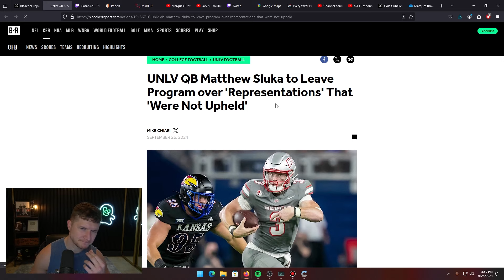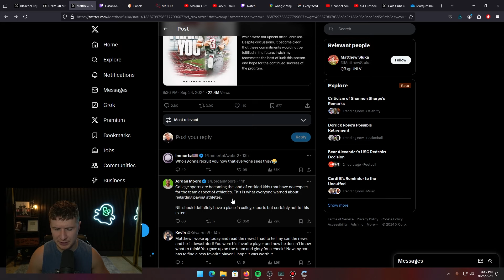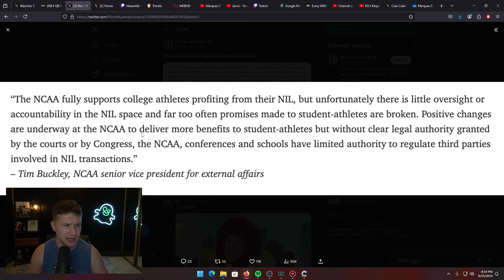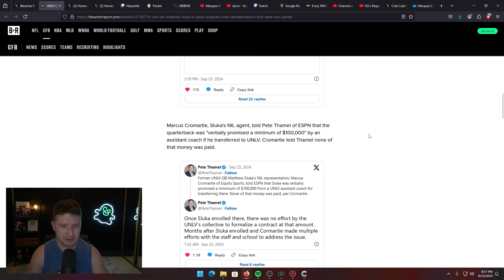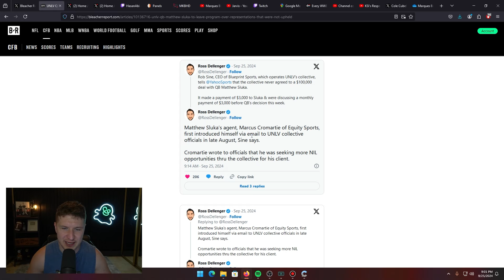The Matthew Sluka NIL Situation Just EXPOSED a MASSIVE Problem In College Football..